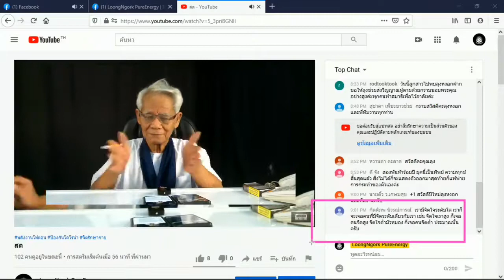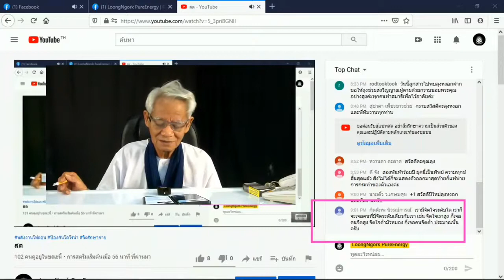แผนที่ไปดาวอังคาร /ภาษาลุงหงอกกิ๊กก๊อก/ New knowledge in 21st century I LMElaw I1มค63 I 24Hrs